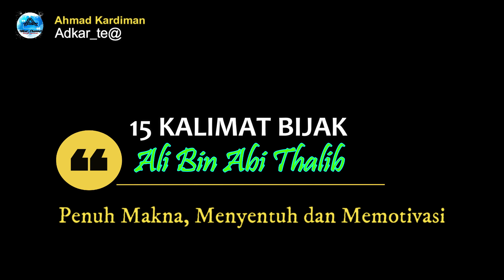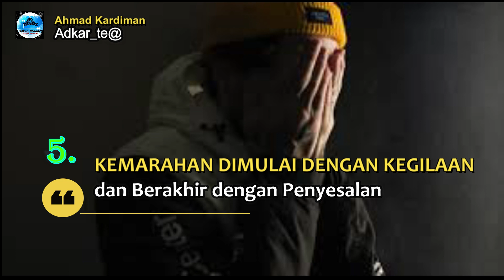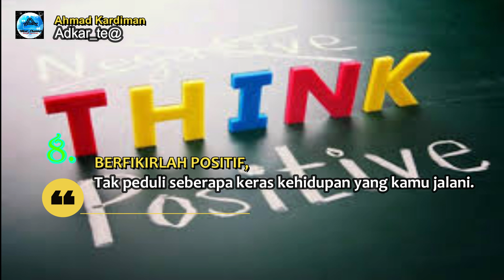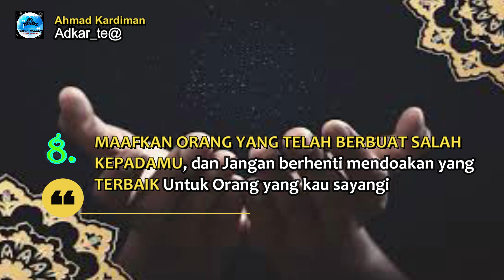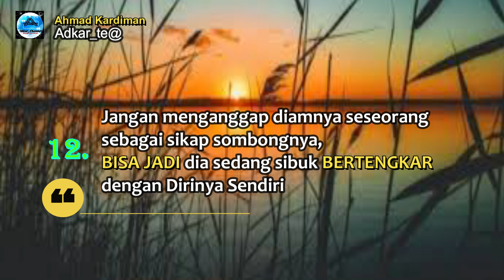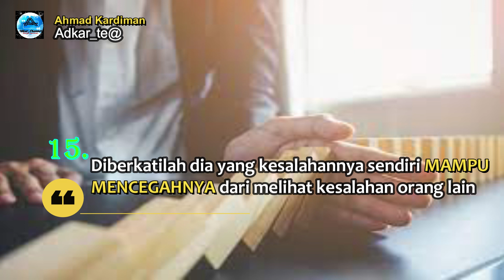15 KALIMAT BIJAK ALI BIN ABI THALIB | PENUH MAKNA MENYENTUH & MEMOTIVASI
Inilah 15 Kalimat Bijak Sayyidina Ali Bin Abi Thalib ...